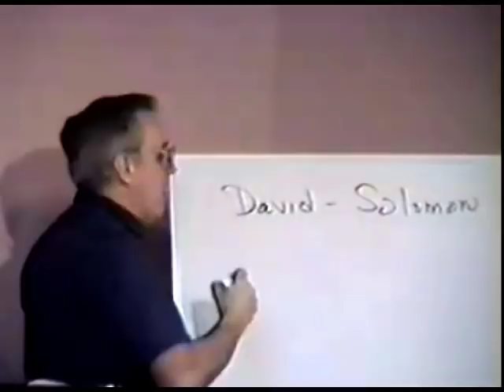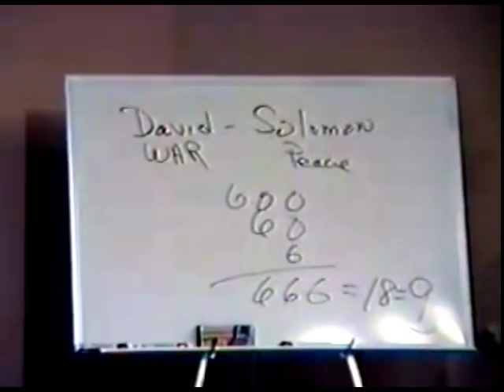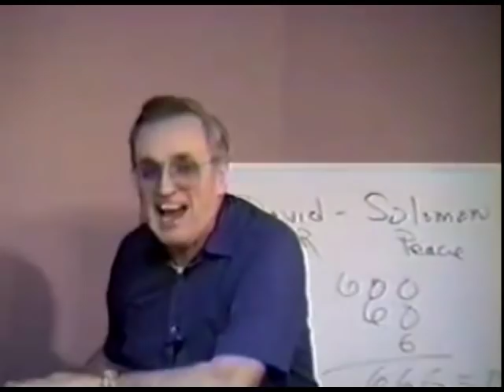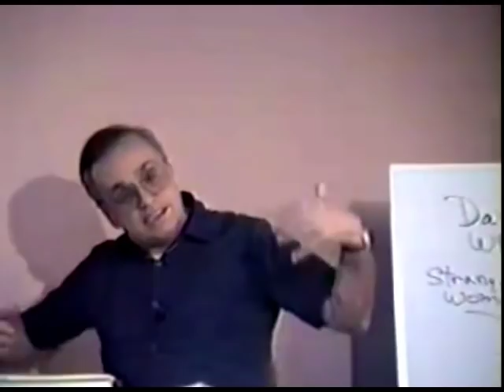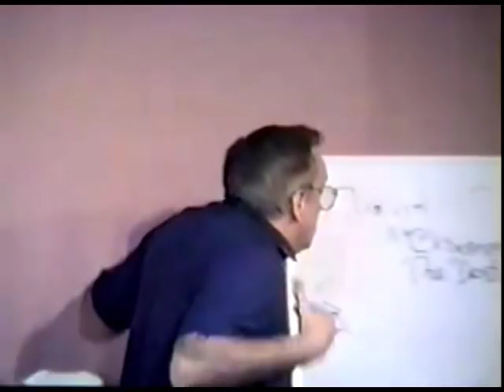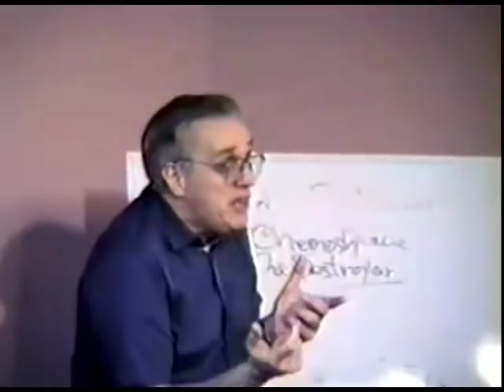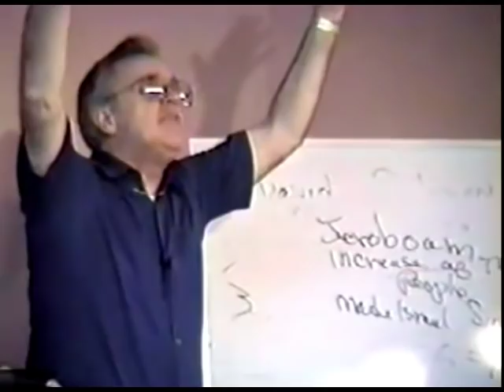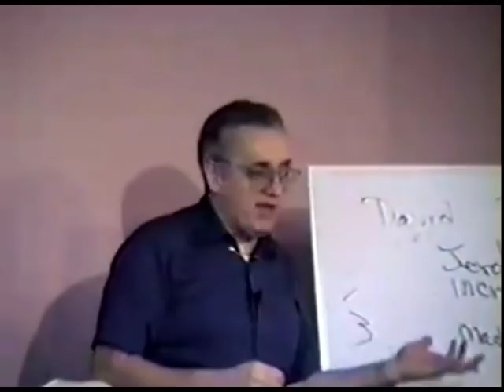Copy of 312 Solomon and 666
Your help would be appreciated